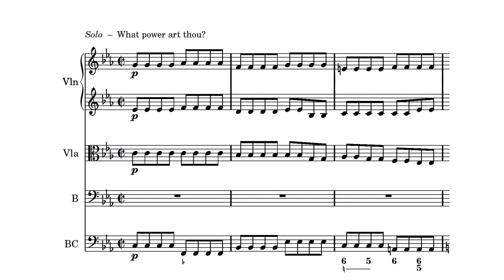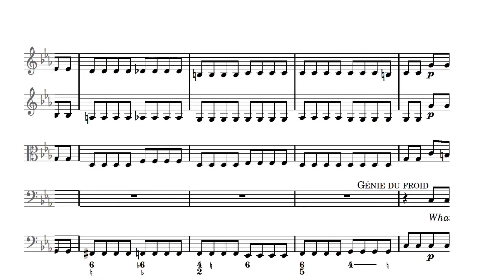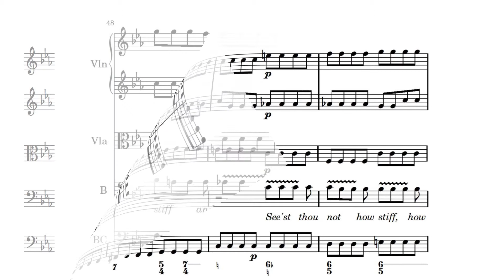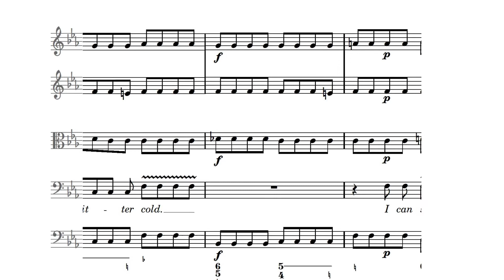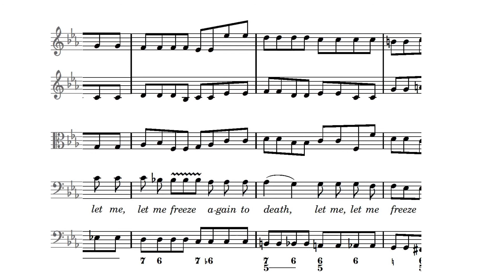The Cold Song. King Arthur, or The British Worthy (Z. 628), by Henry Purcell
A countertenor performance:
Jakub Jósef Orlinski - Purcell - King Arthur - The Cold Song

The Cold Genius. King Arthur, or The British Worthy (Z. 628), by Henry Purcell and a libretto by John Dryden.

It was first performed at the Queen's Theatre, Dorset Garden, London, in late May or early June 1691.

Henry Purcell’s 1691 semi-opera, King Arthur, contains a shivering musical depiction of winter chill. The aria, What Power Art Thou comes from the fantastical “Frost Scene” in Act 3 in which Cupid awakens the “Cold Genius” (the Spirit of Winter) who, frozen stiff, would prefer to just go back to bed.
One of the most amazing aspects of this harmonically adventurous aria is how contemporary it sounds. Harsh dissonances and the strings’ sul ponticello (bowing close to the bridge) timbre evoke the sensation of biting cold.
The scene may have been inspired by the Frost Fairs held on the frozen Thames during the 1680s (pictured above). Between 1300 and 1870, during a time known as the “Little Ice Age,” Europe and North America experienced much colder winters than today and London’s Thames River, partially obstructed by Old London Bridge, routinely froze.
January 6, 2017 by Timothy Judd

The Frost Scene in the third act has always attracted praise from critics.

Edward J. Dent wrote, "The Frost Scene is one of Purcell's most famous achievements" with "its bold contrasts of style, and the masterly piling up of the music to a climax at the end of the chorus ''Tis love that has warmed us'". Thomas Gray, commenting on the 1736 production, described it as "excessive fine" and said that the Cold Genius' solo was "the finest song in the play". This aria ("What power art thou who from below") is accompanied by shivering strings, probably influenced by a scene from Act IV of Jean-Baptiste Lully's opera Isis (1677); but, as Peter Holman writes, Purcell's "daring chromatic harmonies transform the Cold Genius from the picturesque figure of Lully (or Dryden, for that matter) into a genuinely awe-inspiring character — the more so because Cupid's responses are set to such frothy and brilliant music".

It has been suggested that the whole scene was inspired by the frost fairs held on the Thames during the 1680s